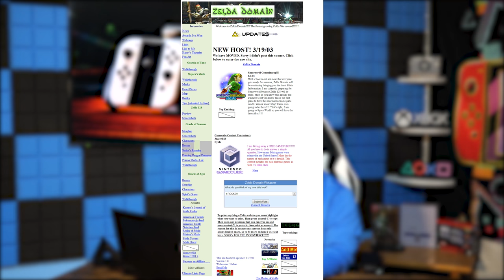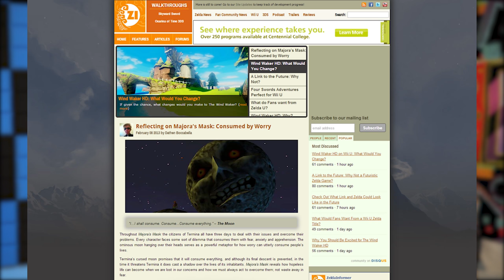Every 100,000 Views, Nintendo Fans Will Rejoice